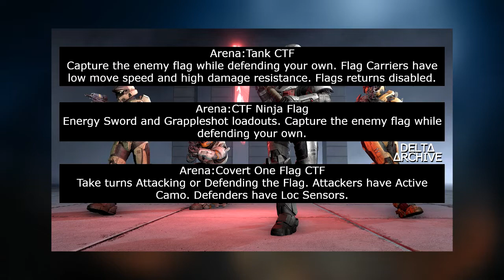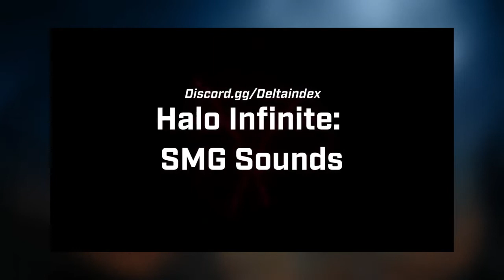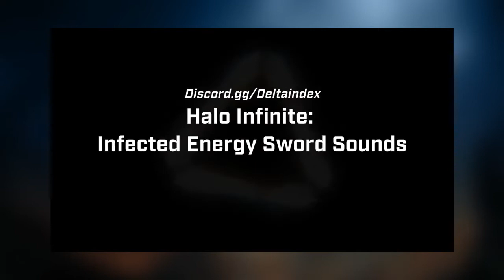Resumen de Noticias Edicion Filtraciones de Halo Infinite